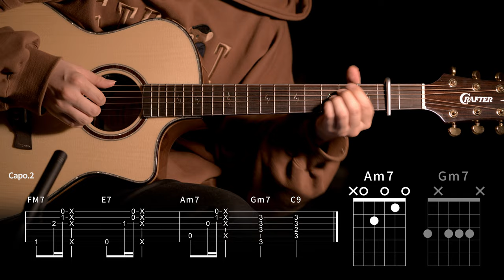558.타임피버 - 동창회 기타커버 【★★★☆☆】 | Guitar tutorial |ギター 弾いてみた 【TAB譜】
Guitar :  Crafter KGLX 5000ce LTD
Capo : G7th Nashville Steel String Capo Black
Mic : akg p170
Audio interface : UR44
Camera : Sigma FP